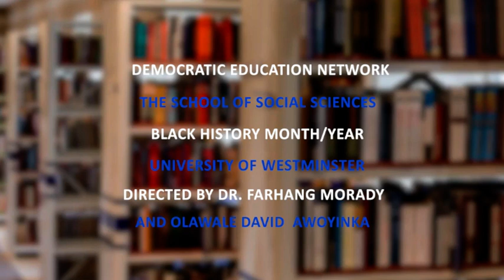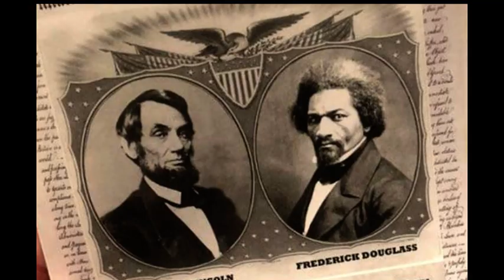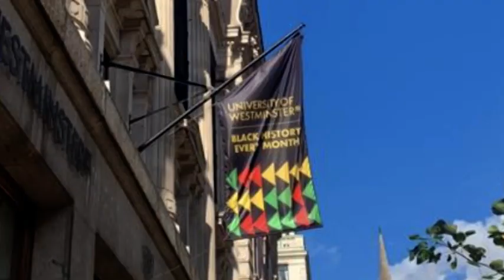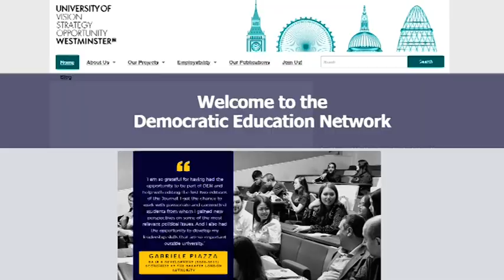Black History Month/Year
This video is the production of the Democratic  Education Network at the University of Westminster, a collaboration between academic staff and students to produce publicity materials.
Democratic Education Network is proud to celebrate and produce this short video to publicise Black History Month .
Please, don't hesitate to get in touch with us should you need any information,